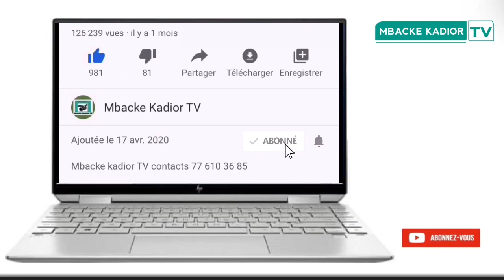Apple magal serigne modou bara samedi le 20 avril 2024 Touba gouye mbinde